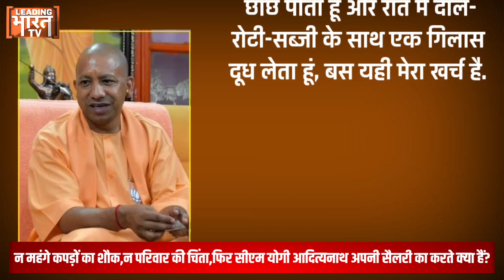योगी न कपड़ों पर करते हैं ज्यादा खर्च,न ही है परिवार की चिंता,फिर अपनी सैलरी का क्या करते हैं बाबा?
योगी आदित्यनाथ गेरुआ वस्त्र पहनते हैं, जिसकी कीमत ज्यादा नहीं होती, पार्टी में जाना हो या मीटिंग में हर वक्त उसी पोशाक में दिखते हैं, सिर पर बाल रखते नहीं तो हेयरस्टाइल में कोई खास खर्च है नहीं, संन्यासी होने की वजह से दुनिया की मोह-माया से मुक्त हैं तो घर-परिवार का भी खर्च भी नहीं है, यहां तक कि लंबे वक्त बाद घर भी गए तो किसी को कोई महंगा गिफ्ट भी नहीं दिया